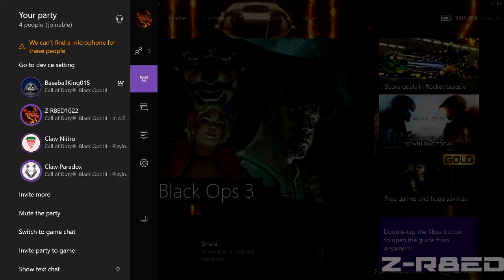Call Of Duty Black Ops 3 Zombies Ep.2 Part 1 "Nick Has No Mic"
Part 2 will be coming out tomorrow.